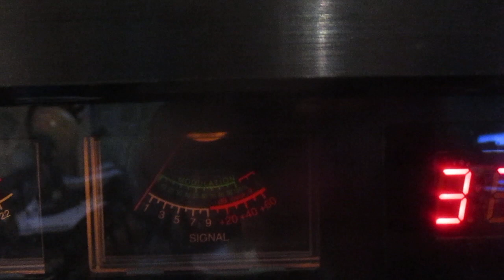17 WR 000 Maui, Hawai'i waving Aloha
Richard on Maui always sounding Q5